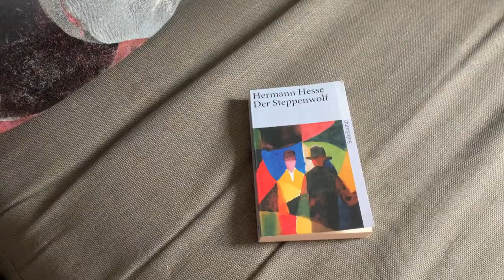Vlog 8 | herbst 🍂 | couscous mit lammkoteletts 🥩 | buchtipp 📚